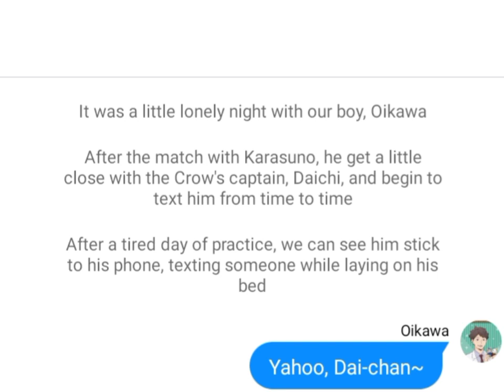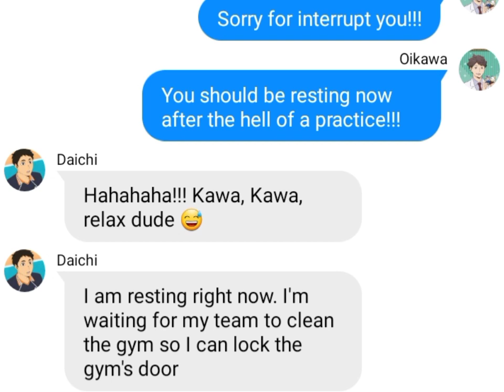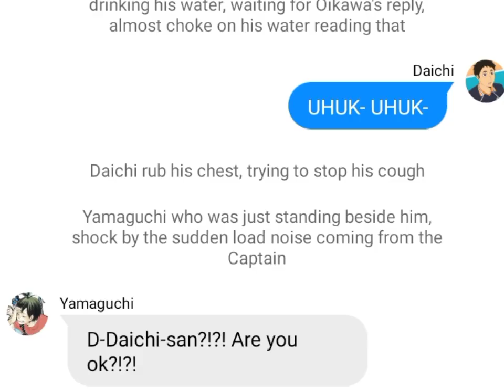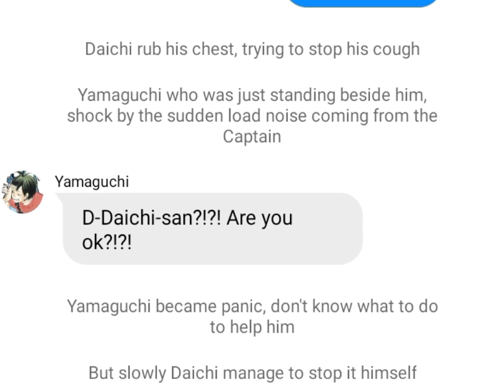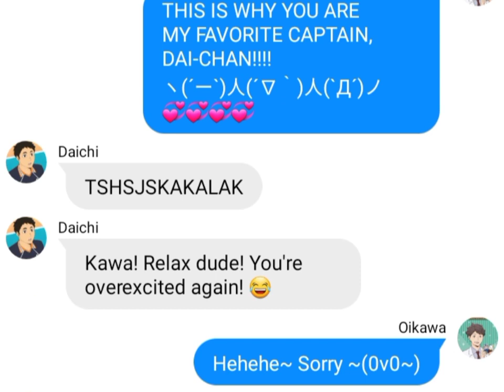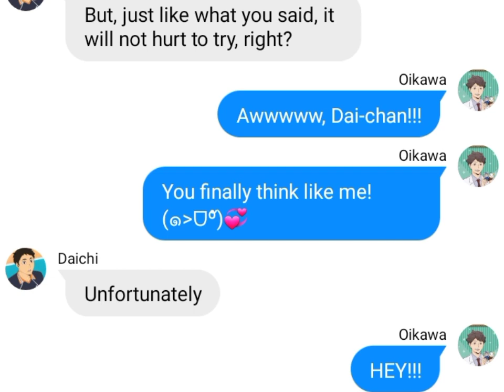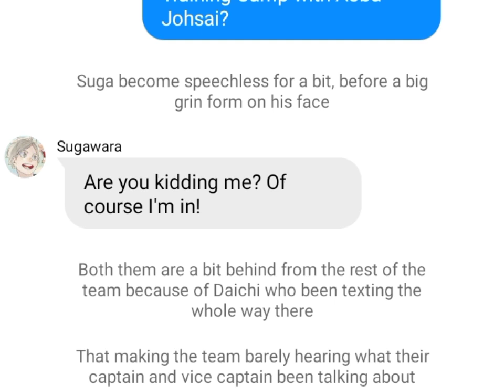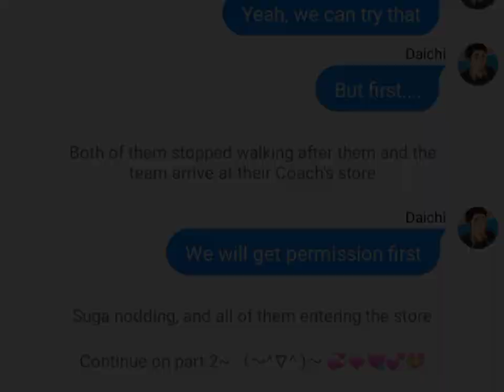The Last Training Camp (Part 1) |Planing| [Haikyuu Texting Story]